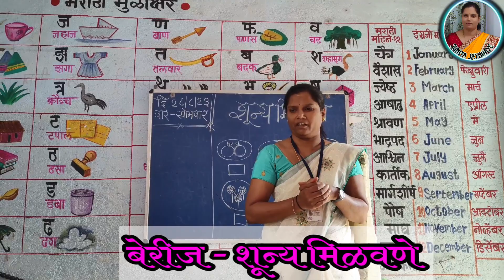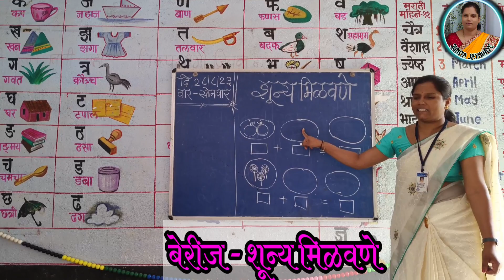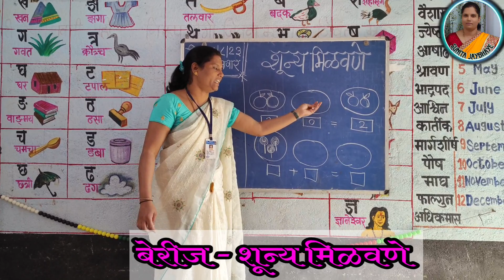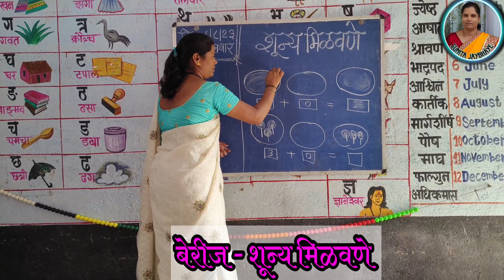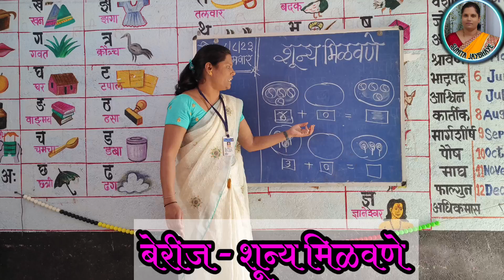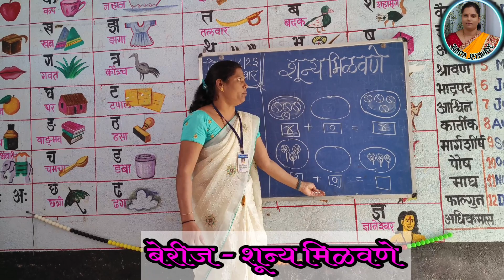शून्य मिळविणे | इयत्ता पहिली गणित | बेरीज शून्य मिळविणे | shunya milvine berij | std 1st math's